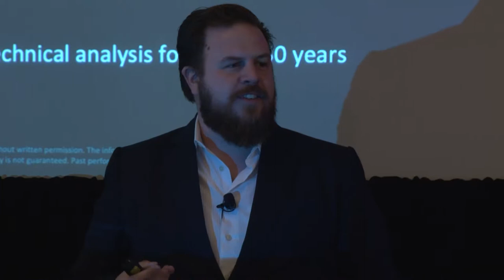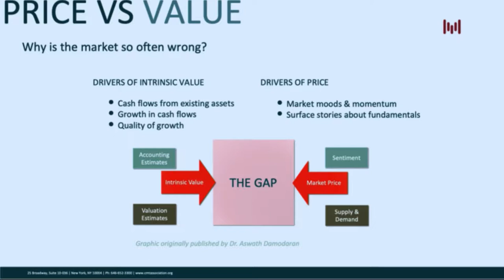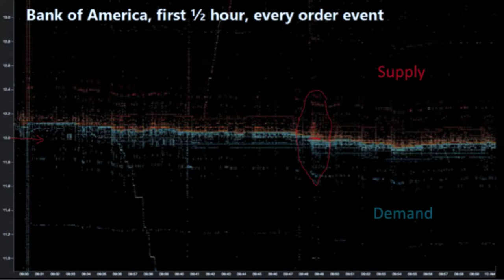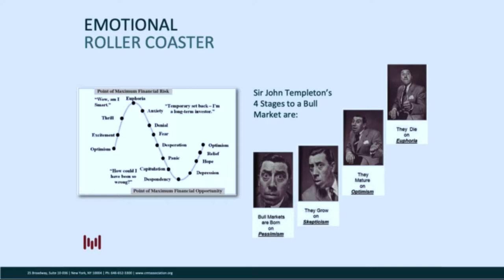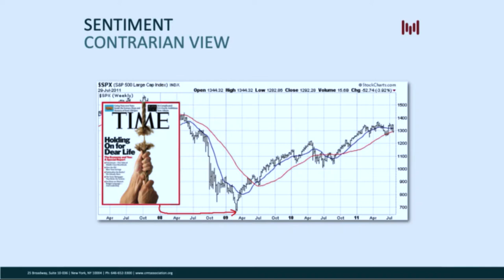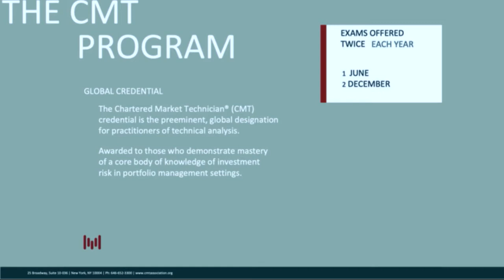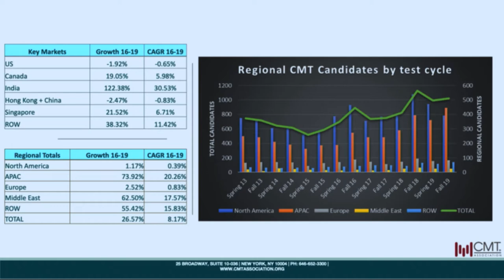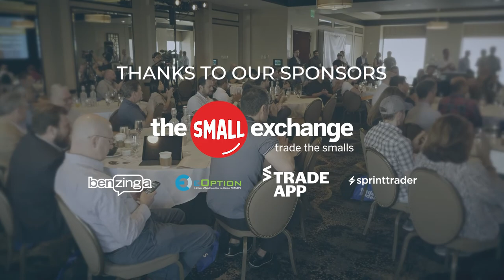TI Summit 2019 - Speaker 6 - Tyler Wood, CMT Association